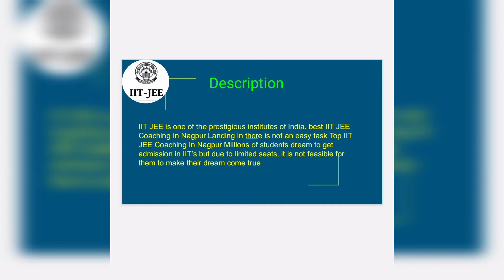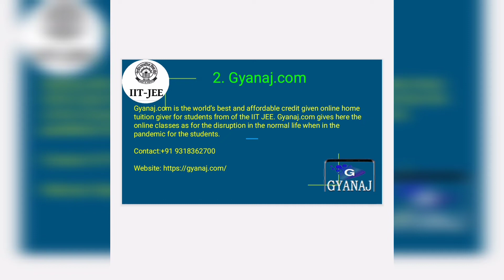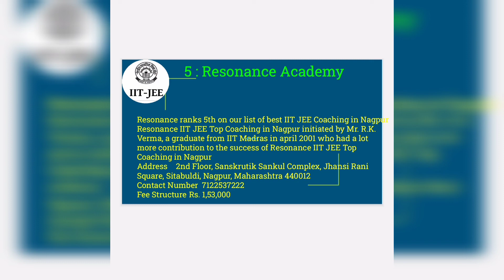Best IIT JEE coaching in Nagpur